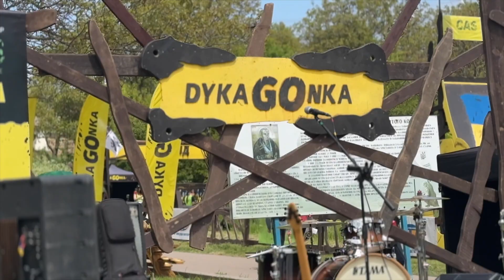Правоохоронці Черкас взяли участь у фестивалі “Дика Гонка”